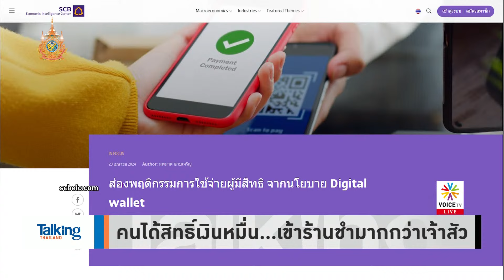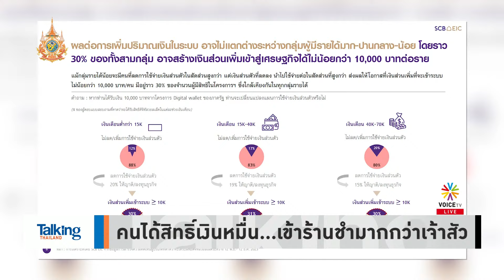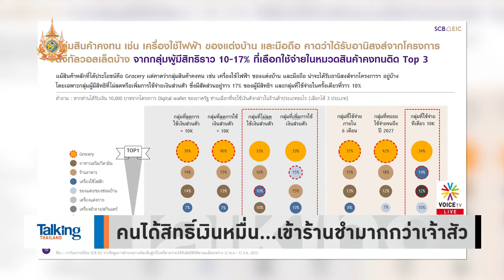งานวิจัยตบหน้า! สำรวจพบคนไทยจ่อใช้ดิจิทัลวอลเล็ตที่ร้านชำมากกว่า 7-11 - Talking Thailand